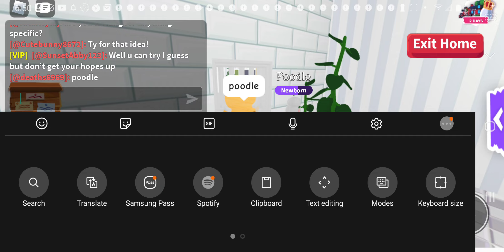Getting a Poodle Roblox New characters Part 6